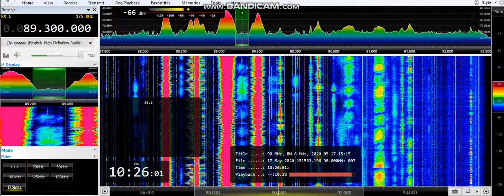(Es) 89.3 Pervoe Setevoe, Yelets 1575km 17/05/20 10:25 UTC